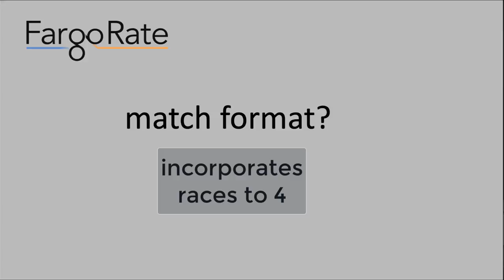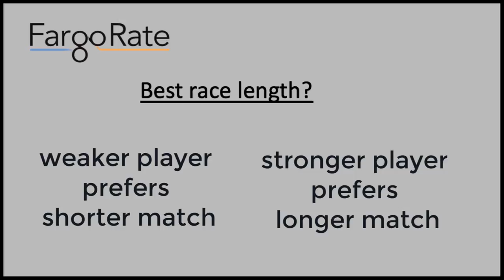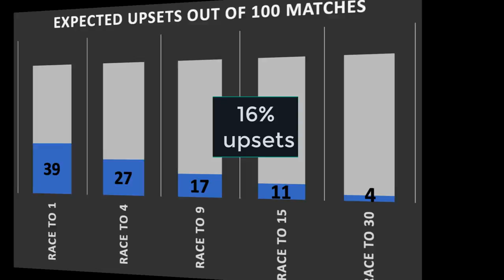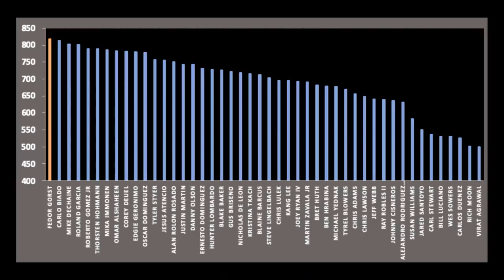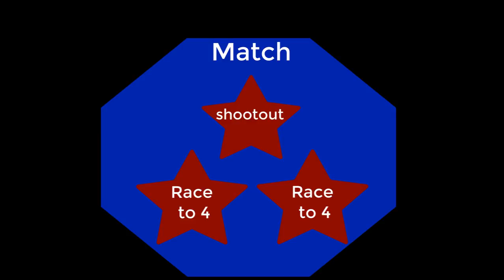US Pro Billiard Series match format: comments from FargoRate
Comments on the match format for the Predator/CSI US Pro Billiard Series.